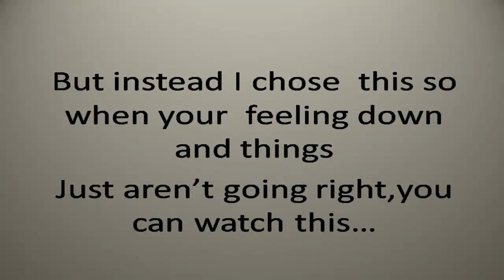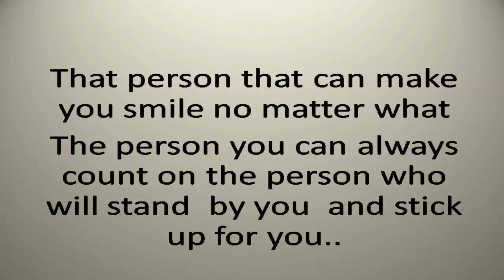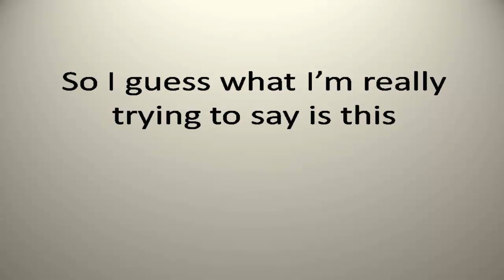Friendship Day | Message For A Special Friend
Friendship Day Message For A Special Friend.A message to My best friend.
Message For A Special Friend